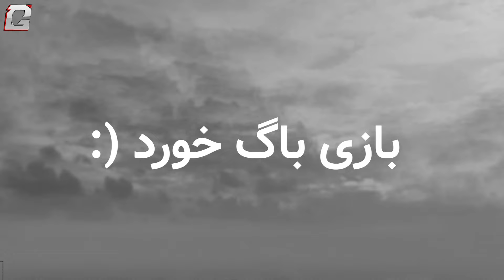عهدنامه ننگین ترکمنچای 😢 گیم پلی بازی ایرانی آتش بست: ترکمنچای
شبکه های اجتماعی گیمین:

این بازی در سال ۱۳۹۴ منتشر شد، ولی جالب است بدانید که بازی چیزی حدود ۳ سال پشت درهای بسته نشر منتظر ماند تا مثل اکثر بازی‌های ایرانی، استانداردهایش کمتر از زمان عرضه باشد.
این بازی دومین ساخته‌ی سازنده بازی معروف ایرانی میرمهنا، یعنی استودیو بازیسازی اسپریس پویانما است؛ به همین خاطر، بازی شباهت بسیار زیادی با بازی میرمهنا دارد و حتی امکان دارد که شما این دو بازی را با یکدیگر اشتباه بگیرید.
داستان این بازی همانطور که از اسمش هم مشخص است، درباره اتفاقات عهدنامه ترکمنچای است که با این عهدنامه ننگین، ضربه بدی به کشور ایران وارد کرد.
حال، ما در نقش یک جوان ایرانی به نام آراز در کنار ولیعهد ایران، یعنی عباس میرزا در طی ۱۰ سال در مقابل روس‌های تزار می‌جنگیم و شاهد جنایات آن‌ها هستیم. البته بازی یک کاراکتر اصلی دیگر به نام آصف نیز دارد که در برخی از مراحل با آراز و در برخی هم با آصف به نبرد می‌پردازیم.
انصافاً داستان بازی، داستانی است که می‌توان از آن ‌یک بازی خوب با شخصیت‌ها و قهرمان‌های دوست‌داشتنی ساخت، ولی متأسفانه بازی ایرانی آتش بست: ترکمنچای اصلاً در این رابطه موفق عمل ‌نکرده و شما چندان با شخصیت‌های اصلی بازی آنطور که باید ارتباط نمی‌گیرید.
بازی از نظر گرافیکی و طراحی محیط‌ها، چندان فرقی با میرمهنا ندارد. البته تفاوت‌های اندکی وجود دارد، ولی آنقدر زیاد نیست که بخواهیم آن را یک نکته مثبت حساب کنیم.
البته طراحی کاراکترها نسبت به بازی میرمهنا خیلی بهتر شده است.
بازی از نظر گیم پلی، هیچ فرقی با میرمهنا ندارد! همان گان پلی و همان مکانیزم‌ها. شما در کل بازی، فقط دو سلاح با خودت حمل می‌کنید و هیچ سلاح دیگر و متفاوتی پیدا نمی‌کنید، البته در بازی از قایق و توپ‌های جنگی هم استفاده می‌کنید، ولی آنقدر خوب نیست که بتواند این ضعف را بپوشاند.
بازی از نظر موسیقی خوب کار کرده است، ولی صداگذاری سلاح‌ها بسیار معمولی است. البته از بازی‌ای که سال‌ها پیش منتشر شده و با مشکلات فروانی دست ‌و پنجه نرم کرده است، نمی‌توان بیشتر از این انتظار داشت.
صداگذاری کاراکترها انصافاً خوب است و از دوبلورهای معروف کشورمان استفاده ‌شده است.